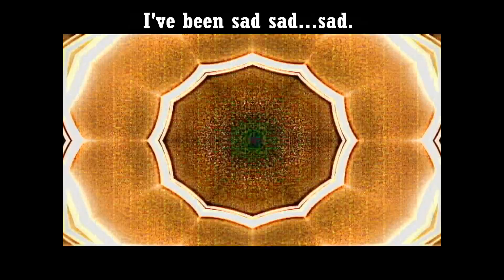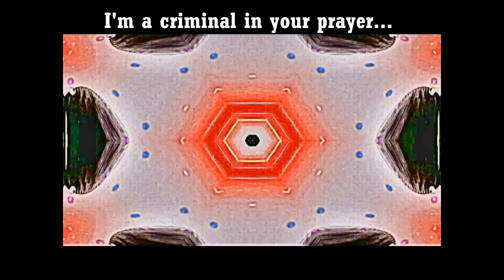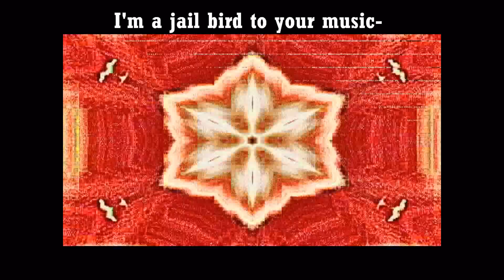CocoRosie - Tekno Love Song (With Lyrics)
Tekno Love Song by CocoRosie from the album Noah's Ark, Track 5. Video I made using pics of hearts.